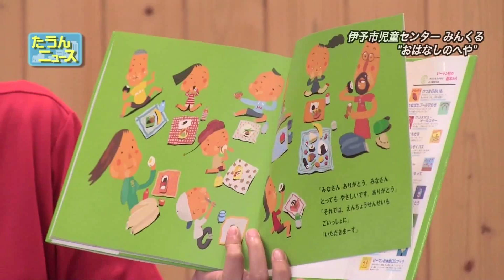たうんニュース2016年4月「伊予市 みんくる おはなしのへや」